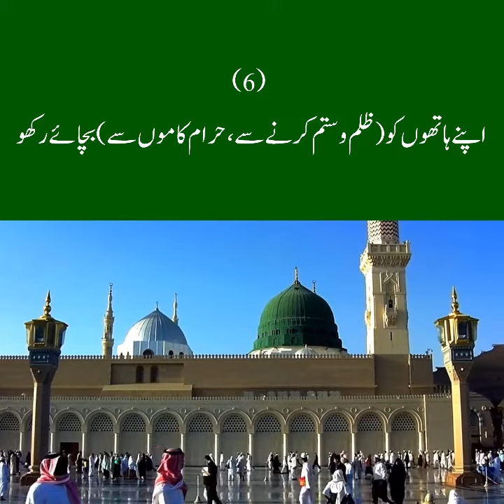Best Hadees sharif | chay cheezoon ki zamanat | Bindas Log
sadaqah hadith in urdu
short hadees in urdu
sadqa e fitr hadith
hadith about zakat in urdu
sahi hadees
hadees on charity
jihad hadees in urdu
hadees of the day
hadees about dajjal in urdu
hadees nabvi in urdu text
hadees in urdu
hadith search
hadees e nabvi in urdu text
hadith in urdu text
hadees in urdu text
hadees search
hadith about mother in urdu
sahih hadees in urdu
hadees about rafa yadain
rafa yadain hadees in bukhari
zakat hadees
zakat hadees in urdu
zakat in quran and hadith in urdu
hadees about zakat
online hadith search in urdu
imam mahdi hadith sahih bukhari in urdu
dajjal hadees in urdu
hadees shareef
40 hadees in urdu
sahih hadees
namaz hadees in urdu
73 firqa hadees
40 hadees with tarjuma pdf
hadith about ramadan in english
hadees about imam mahdi in urdu
hadees
40 short hadith in arabic with english translation
sahih bukhari hadees in urdu
nabi pak ki hadees in urdu
daily hadees in urdu
sahih bukhari pdf online
bukhari shareef hadees in urdu
nikah hadith
imam mehdi hadees
hadith about dajjal in urdu
rafa ul yadain hadith
eid ul fitr hadith in urdu
hadees nabvi
hadith bukhari
hadees pak
hadees nabvi in urdu
man kunto maula hadees
ramadan hadees in urdu
hadith about jihad in urdu
fitra hadees
hadiths on zakat
hadees for kids
jumma mubarak hadees in urdu text
hadees pak in urdu
hadees about husband and wife love
hadees about wife
rafa yadain na karne ki hadees in urdu
camel urine hadith bukhari in urdu
hadith about taweez
hadees about mother in urdu
man kunto maula hadees reference
search hadith online
hadees about mola ali in urdu
rafa yadain karne ki hadees in urdu
hadees mubarak
hadees mubarak in arabic with urdu translation
nikah hadees in urdu
hadees sharif
bukhari hadees
hadees about nikah
hadees in arabic with urdu translation
hadith against rafa yadain

hadees bukhari in urdu
shadi ki hadees in urdu
hadith for today
hadees about sahaba
sahih bukhari urdu pdf
quran hadees
hadith meaning in urdu
sahih bukhari arabic pdf
hadith about jummah
hadees about marriage
online hadith
jumma hadees in urdu text

Thanks !